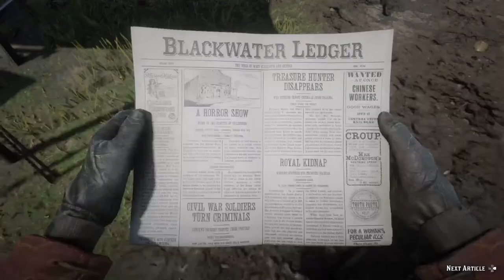Red dead story mode